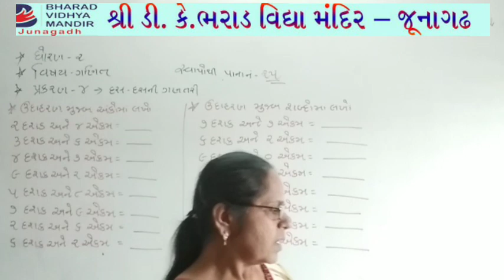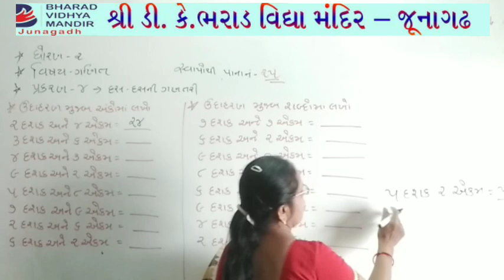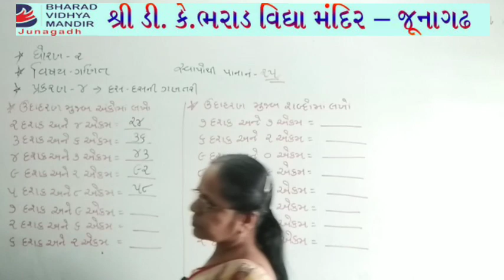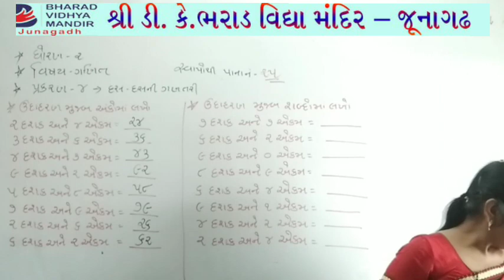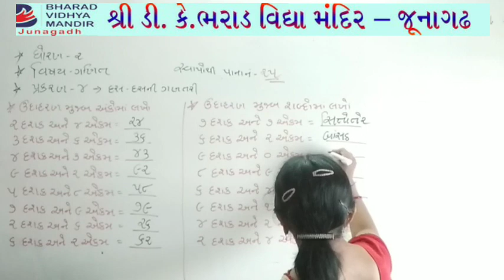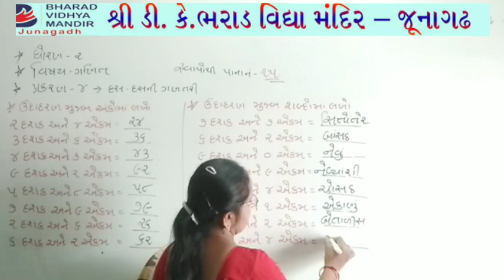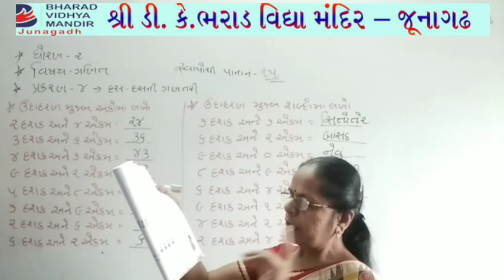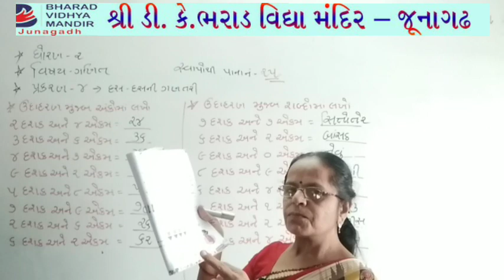ધોરણ 2 (વિષય ગણિત પ્રકરણ-4 દસ દસ ની ગણતરી)ભરાડ વિદ્યામંદિર જુનાગઢ